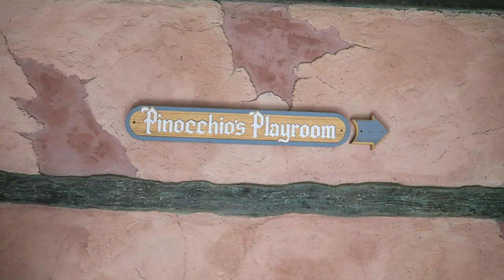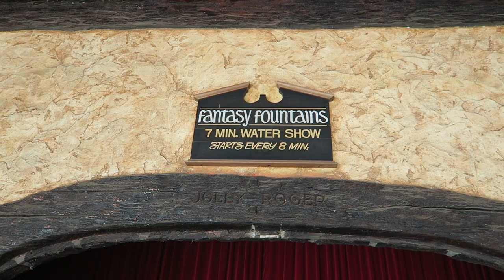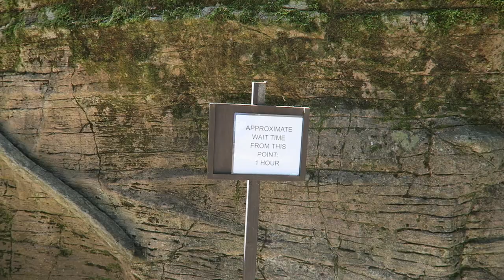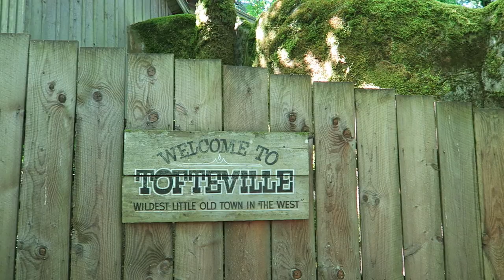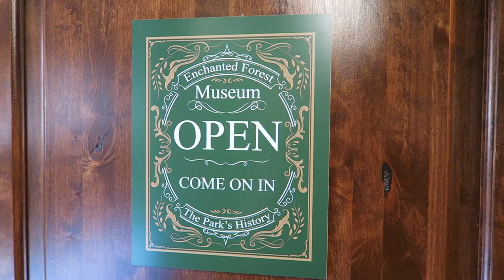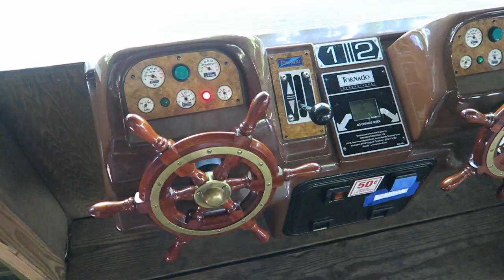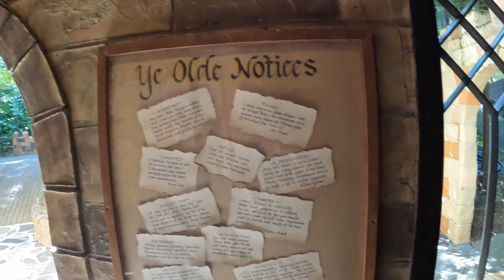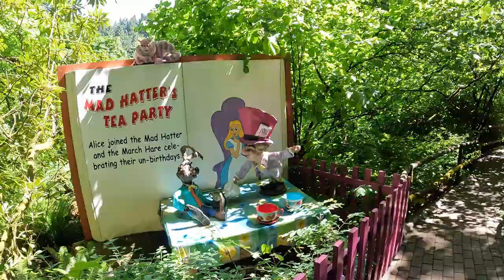Enchanted Forest Off-Ride Footage, Oregon Theme Park | Non-Copyright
Enchanted Forest is a charming theme park in Turner, Oregon.  Located on a heavily wooded hillside, this park has a series of themed walkthroughs and areas including Storybook Lane, Old European Village, and Tofteville Western Town.  Then there are also some unique rides like Ice Mountain Bobsleds.

0:00- Parking Lot
0:12- Park Entrance
0:28- Entry Area
0:39- Guest Relations
1:01- Old European Village
1:53- Possibly Irish Band
2:05- Pinocchio's Playroom
3:09- Fantasy Fountains (Water Show)
3:34- Model
3:45- Bakery
4:02- Challenge of Mondor (ETF Trackless Dark Ride)
4:18- Ice Mountain Bobsleds (Homemade Roller Coaster)
6:23- Big Timber Log Ride (E&F Miler Log Flume)
8:37- Ruins
8:44- Slide
9:05- Haunted House (Walkthrough Haunt)
9:33- Tofteville (Western Area)
11:04- Museum
11:41- Shooting Gallery
11:48- Kiddie Bumper Boats
12:02- Up and Away (Kiddie Ferris Wheel)
12:16- Frog Hopper (S&S Kiddie Drop Tower)
12:21- Tiny Tune Train
12:53- Speedway Bumper Cars
13:16- Carousel
13:44- RC Boats
13:56- Cinderella's Castle
15:01- Humpty Dumpty
15:16- Little Miss Muffet
15:33- Hansel and Gretel
16:10- Mary Had a Little Lamb
16:29- Alice in Wonderland
18:33- Jack N Jill
18:52- Snow White
21:07- Witch
22:45- Goldilocks
23:33- Crooked House
24:23- Little Red Riding Hood
24:40- Peter Peter Pumpkin Eater
24:47- Little Old Lady in the Shoe (Slide)